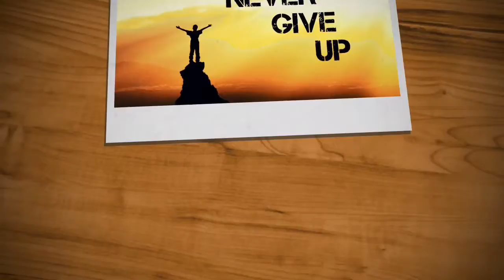January 29, 2021